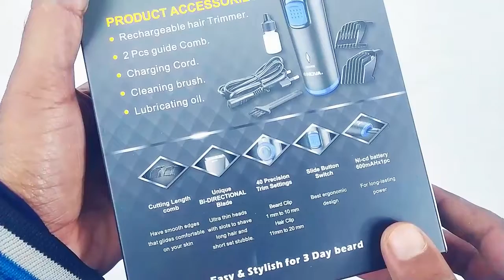Nova Prime Series NHT 1094 Trimmer Unboxing and Review | Beard Trimmer for Men under 1000 Flipkart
Nova Prime Series NHT 1094 Trimmer Unboxing and Review in Hindi | Beard Trimmer for Men under 1000 in Flipkart India.

Here is the list of Best Trimmer for men arranged from Top to bottom.

Best Trimmer under 1500:

Best Trimmer under 600:

Best Trimmer under 500:

Best Gaming Headphone under 2000

All Gaming Headphones Review 2019